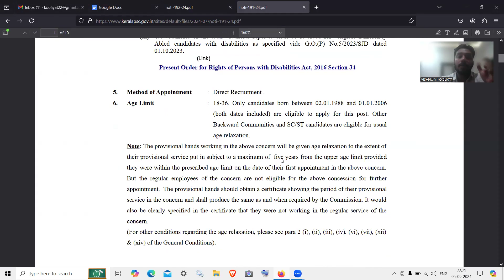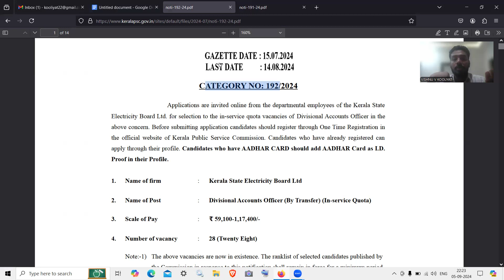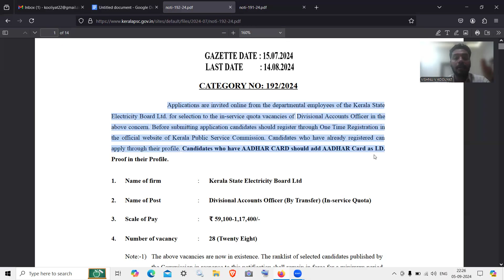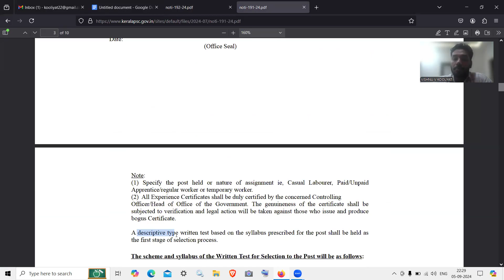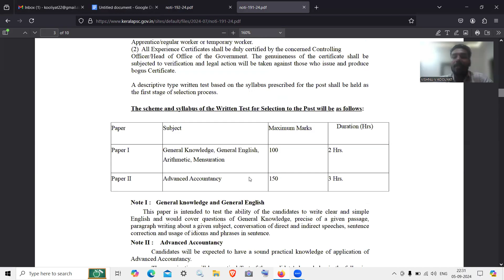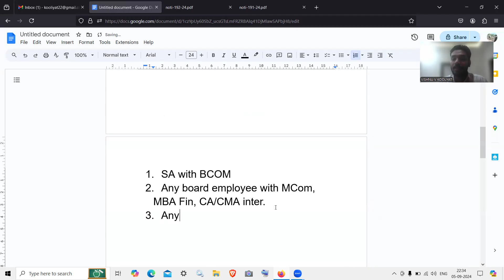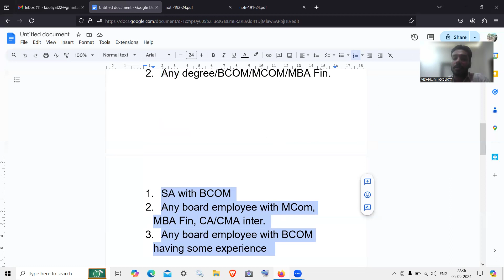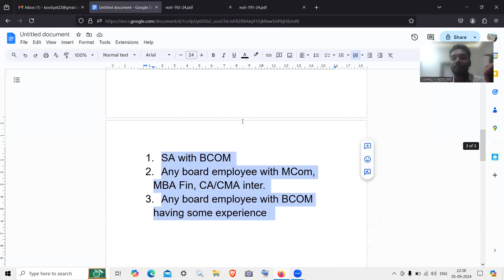KSEB Divisional accountant test cancelled?